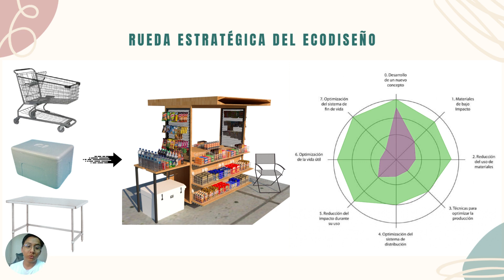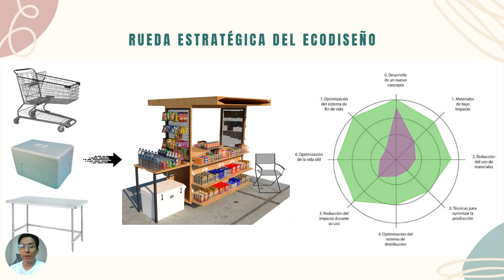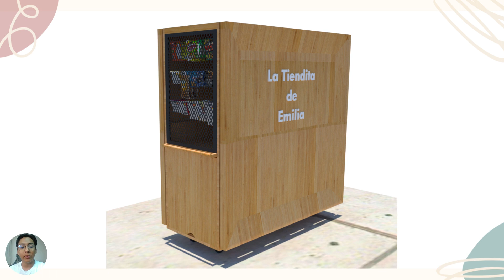Principios del desarrollo sostenible - Carrito de ventas Sostenible (grupo 4) - Toulouse Lautrec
Video presentación del trabajo del 2do promedio del curso Principios del desarrollo sostenibl